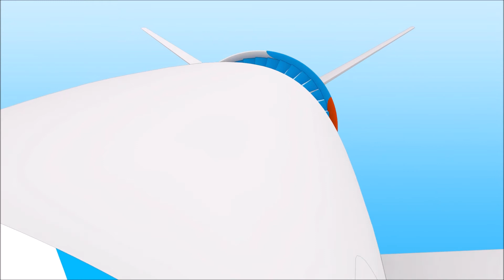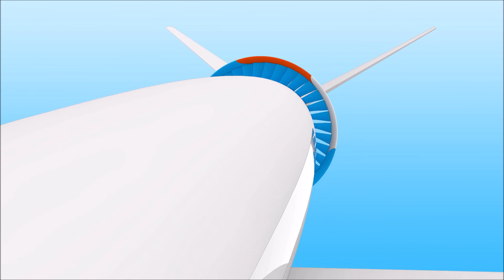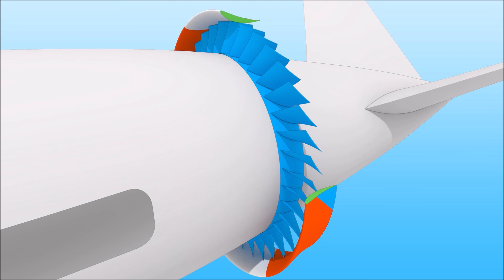RES - Traction Wing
RES - Turbofan Engine 3
Traction wing study